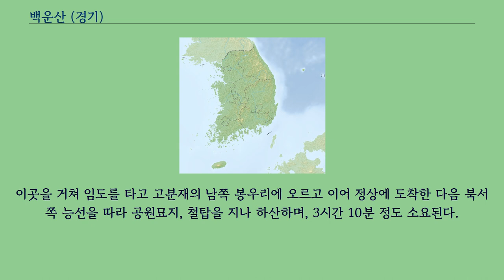백운산 (경기)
다른 뜻에 대해서는 백운산 문서를 참고하십시오. 백운산（白雲山）은 경기도 용인시 수지구 고기동 과 수원시 장안구 상광교동, 의왕시 오전동, 왕곡동에 걸쳐 있는 산으로 높이는 해발 567m이다.
등으로 이어주고 있다.
백운산은 전국에 흔한 이름의 산이지만 광교산과 바라산에 이어지는 산맥 정상부 북단의 567m 고지를 말하며, 이곳에 지적측량 삼각점이 있다.
남동쪽으로는 광교산과 490고지로 알려져 있는 총루봉（비로봉）를 거쳐 형제봉으로 이어지며, 북동쪽으로는 고분재·바라산·학현·국사봉·청계산으로 이어진다.
서쪽에는 의왕시 오전공동묘지가 있고 350m의 중턱에는 북서~남동 방향으로 미군의 군사 시설이 있다.
북서쪽의 유수는 백운호수에 모였다가 학의천을 거쳐 안양천으로 흐르며, 서쪽의 유수는 왕곡천을 거쳐 안양천으로, 남쪽의 유수는 광교저수지에 모였다가 수원천·원천천을 거쳐 황구지천으로, 동쪽의 유수는 동막천을 거쳐 탄천으로 유입되고 있다.
주요 식생은 참나무가 주류를 이루고 있으며, 기반암은 선캄브리아기의 흑운모편마암이 대부분이다.
백운호수는 1953년 9월에 준공된 인공호수로, 규모가 커서 음식점, 숙박 시설을 비롯한 유원지로 조성되어 있다.
백운호수를 감싸고 있는 백운산은 바라산（428m）·광교산과 능선으로 연결되어 있어, 청계산부터 광교산까지 청광종주 코스로 산행을 많이 다닌다.
정상에 오르면 북서쪽으로 모락산과 수리산（475m）이 보이고, 북쪽으로 멀리 관악산이 보이면서 의왕시와 안양시를 관망할 수 있다.
산행은 고천동, 상광교동, 백운호수에서 시작한다.
고천동에서 출발하면 백운사를 거쳐 560봉을 지나 정상에 오르며 고분재를 거쳐 학의동 방면으로 하산하는데, 약 10.4km 거리로 3시간 40분 정도 소요된다.
상광교동에서 출발하는 코스는 주능선을 따라 안부에 오르고 560봉을 거쳐 정상에 도착한다.
남북 방향의 등산로는 등산객들이 즐겨 찾는 종주 코스이다.
하산은 고분재와 관음사를 거쳐 내려가는데, 약 10.2km 거리로 3시간 20분 정도 소요된다.
임도로 오르면 백운호수에서 산행을 시작한다.
백운호수 남단은 의왕백운지식문화밸리 개발이 되어 학의동교회는 없어졌고, 해링턴플레이스 아파트 506동 앞 등산로 초입을 지나면 소나무 숲이다.
이곳을 거쳐 임도를 타고 고분재의 남쪽 봉우리에 오르고 이어 정상에 도착한 다음 북서쪽 능선을 따라 공원묘지, 철탑을 지나 하산하며, 3시간 10분 정도 소요된다.